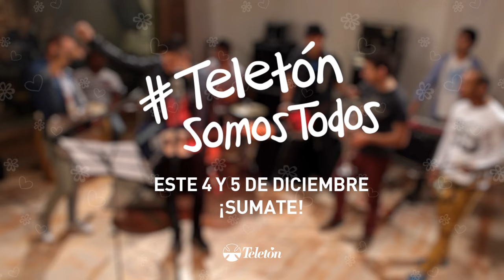Canción Teletón 2015 :: Nada nos frena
Este año Lucas Sugo, Soledad Ramírez, El Gucci, Jorge Nasser, La Santa, La Trasnochada y el coro Fermata se unieron para interpretar la canción de la Teletón 2015.

Porque 4 y 5 de diciembre